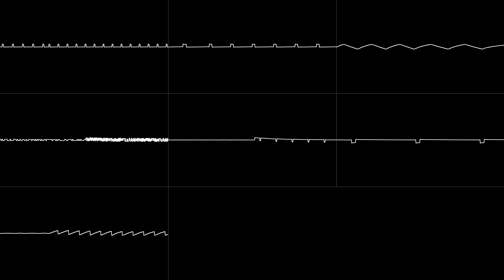Song 7a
Being chased around at high speeds by... a tree!?